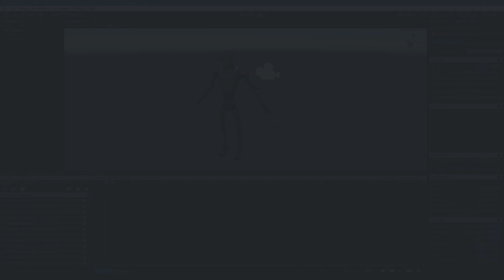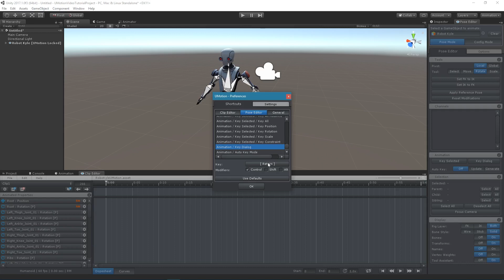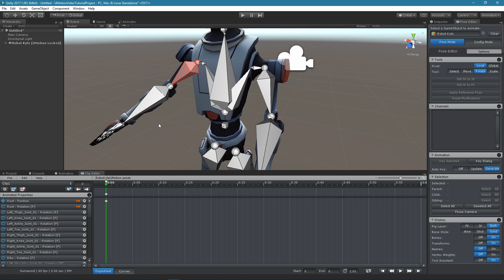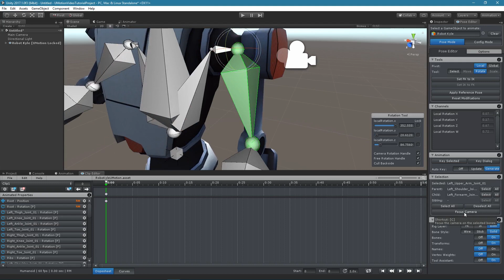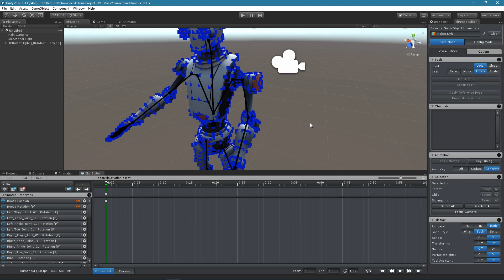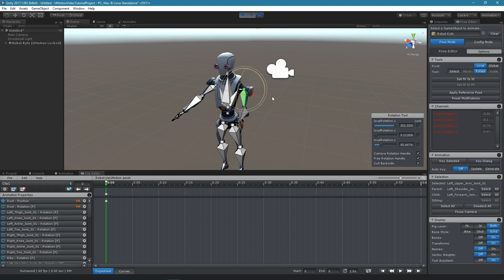(2) Pose Editing - UMotion Official Tutorials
Official tutorial for the UMotion - Animation Editor for Unity®.

Attention: The "Vertex Weight" display mode has been removed in UMotion V1.15 due to incompatibility with newer Unity versions.

While clicking these links won’t cost you any money, they will help me fund development while recommending great assets.